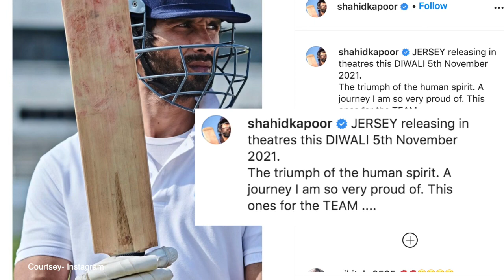Shahid Kapoor starrer 'Jersey' to release on this date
बॉलीवुड अभिनेता शाहिद कपूर स्टारर 'जर्सी' दिवाली पर रिलीज केलिए पूरी तरह तैयार है। यह 5 नवंबर को सिनेमाघरों मेंआने वाली है। शाहिद ने किया इंस्टाग्रामपर इसकी घोषणा की।

उन्होंनेक्रिकेट की वर्दी पहनेहुए एक तस्वीर साझाकी।